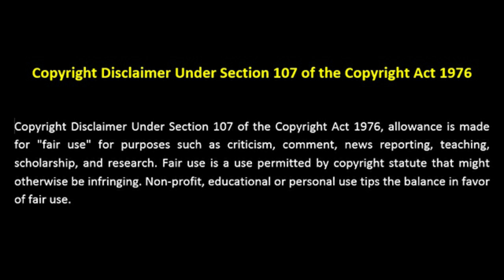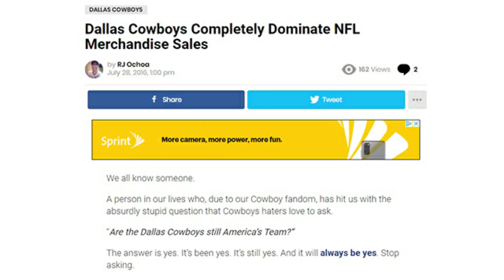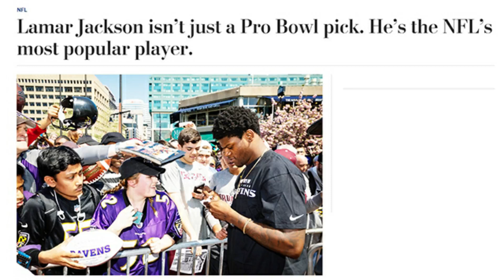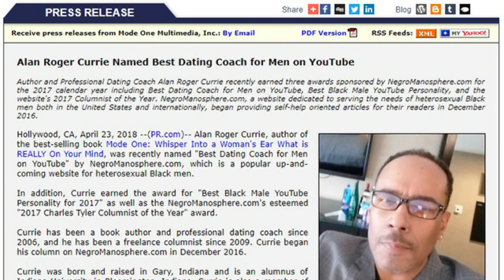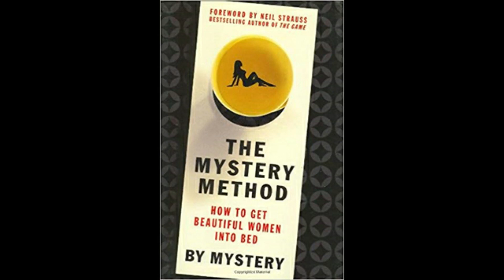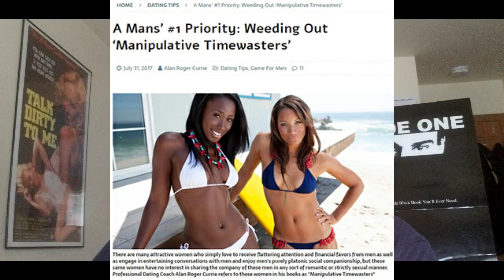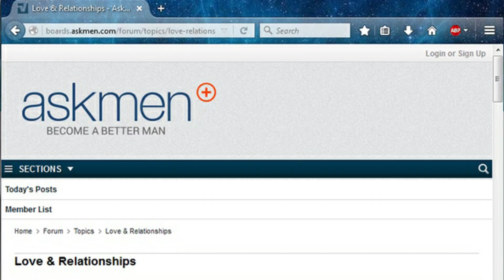There is No "Magic Pill" or "Guaranteed Method" for Getting Laid with "Any or Every" Woman You Meet